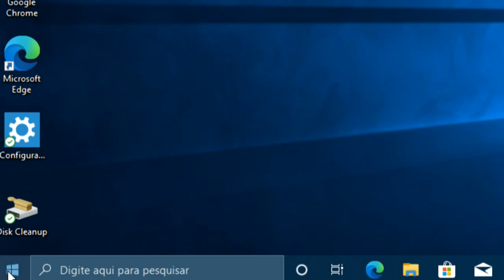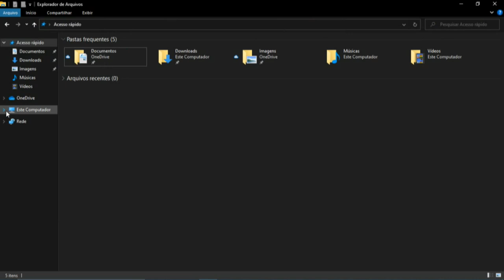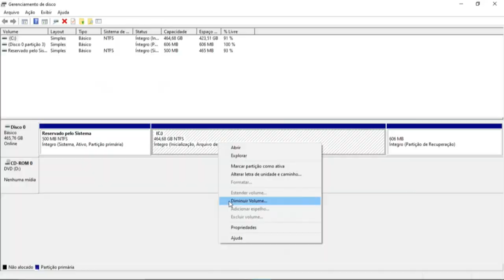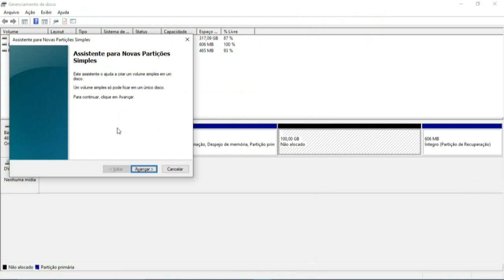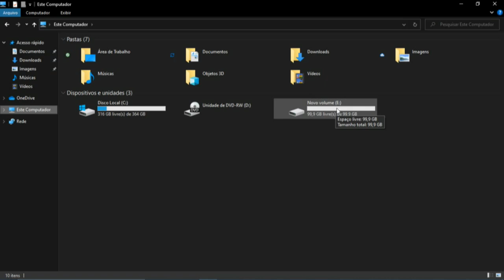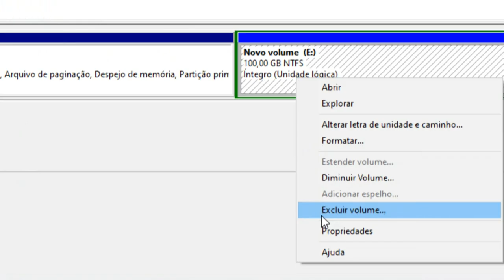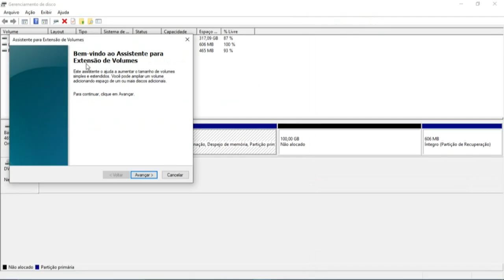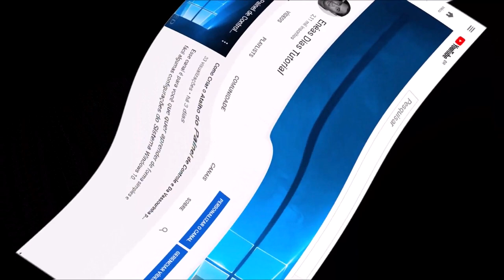Como Criar Partições no HD